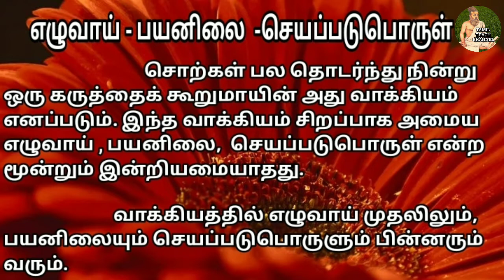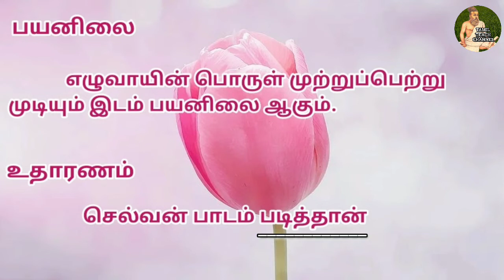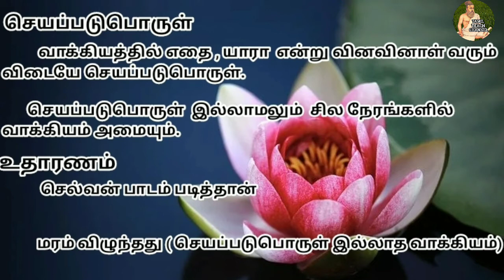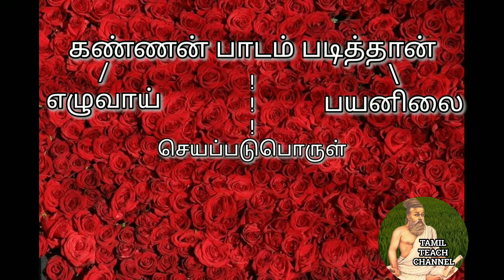5-நிமிடத்தில் எழுவாய், பயனிலை, செயப்படுபொருள் கண்டறிய# EASY WAY OF EZHUVAI,PAYANILAI,SEYAPADU PORUL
This video  explains Tamil  Grammar  EZHUVAI,PAYANILAI,SEYAPADU PORUL ( எழுவாய், பயனிலை, செயப்படுபொருள் ) with relevant examples.It will help for all people who are preparing for competitive examinations such as TNPSC,TRB,TET etc.. .# Tamil Tech Channel # By Dr.K.K

shorturl.at/ijFLW
shorturl.at/mpOU6